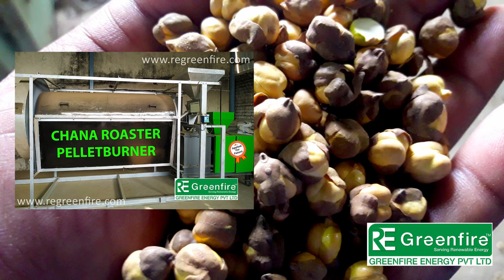CHANA ROASTER | ROASTED GRAM | RE Greenfire™ PELLET BURNER | ECO-FRIENDLY | +91 9879633927